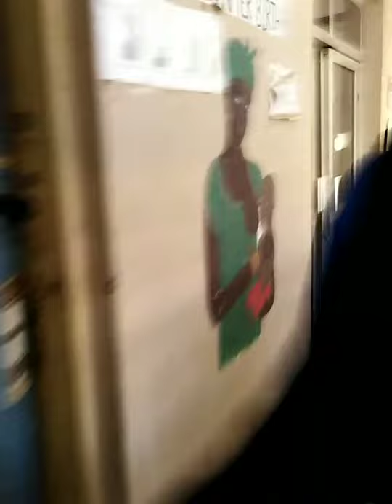"MIS ANFITRIONES Y YO" Buenos días con Boubacar Mboye.